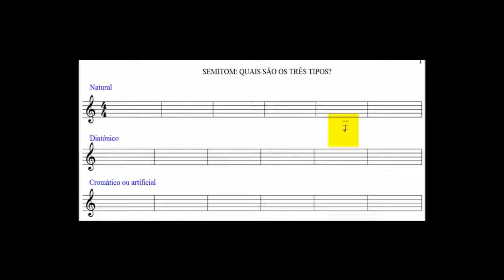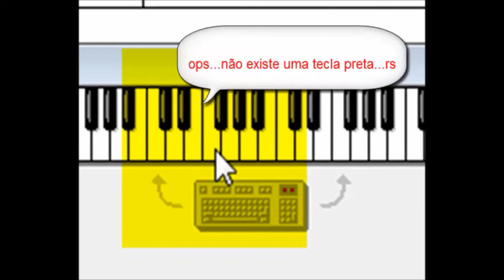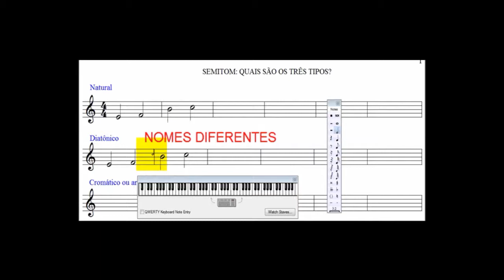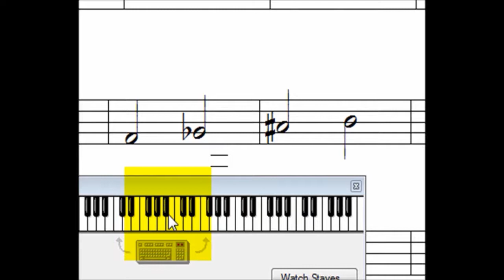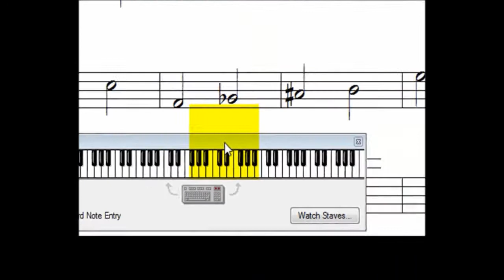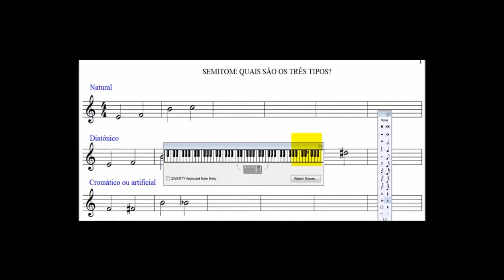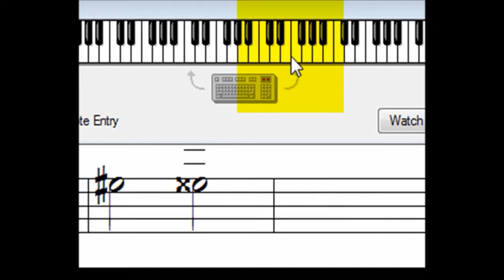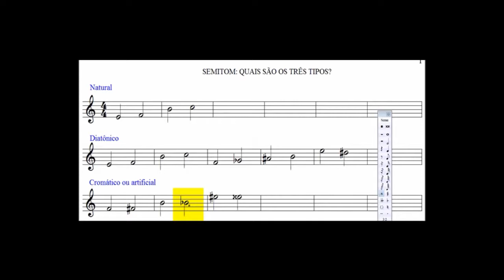Semitom, quais são os três tipos?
E-books:
📖Guia Prático de Composição Musical

CURSOS PARA DIVERSOS INSTRUMENTOS MUSICAIS